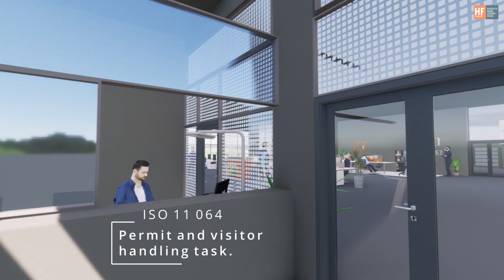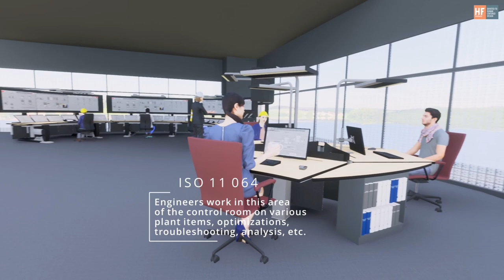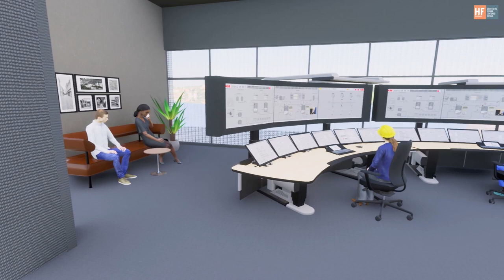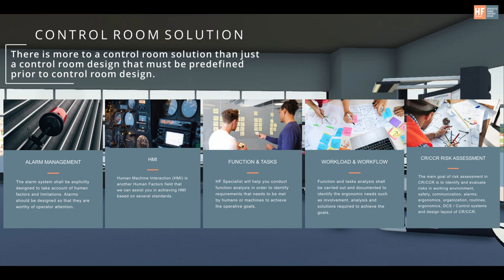Control Room Design Basics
The video covers some basic design principles for control centers and, more specifically, how to arrange rooms and spaces within a control suite. As part of this process, you will identify functional areas, estimate space requirements for each functional area, determine operational links between functional areas, and develop preliminary layouts for the control center to ease the transition between all of the activities conducted in the control center.